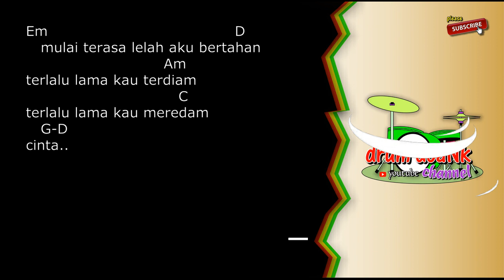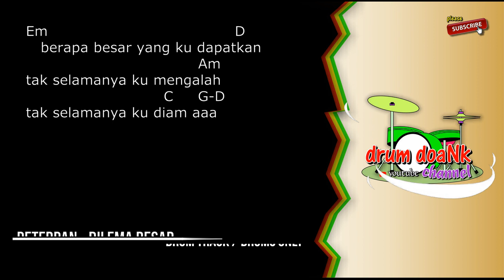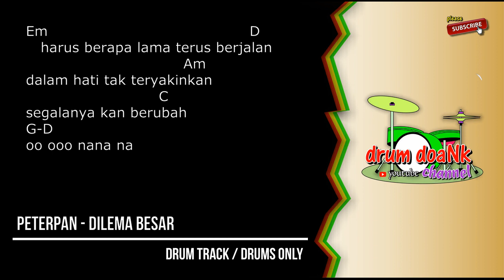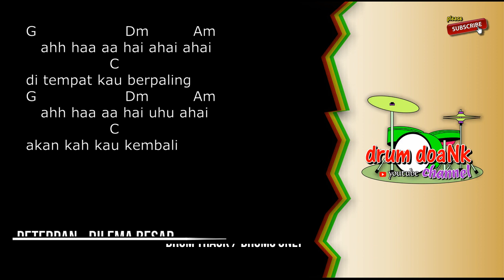Peterpan - Dilema Besar (drums only) [chord gitar & lirik]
terimakasih.